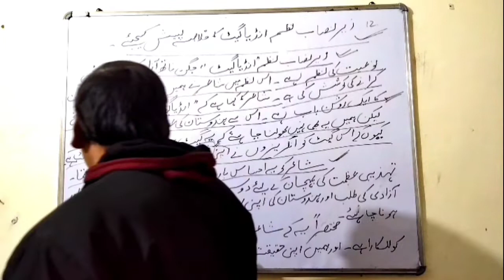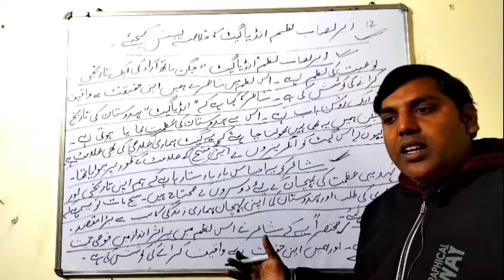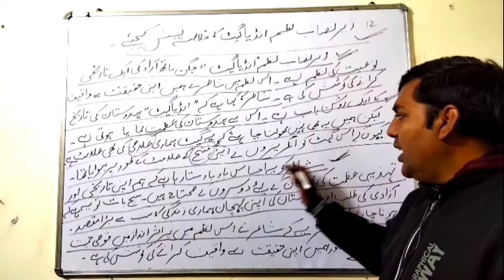Nazm India Gate ka khulasaClass 10 Urdu Chapter 18, Urdu for class 10 chapter 18, Urdu Chapter 18